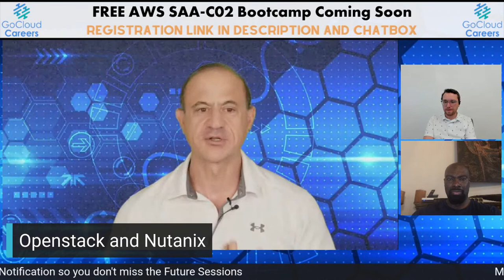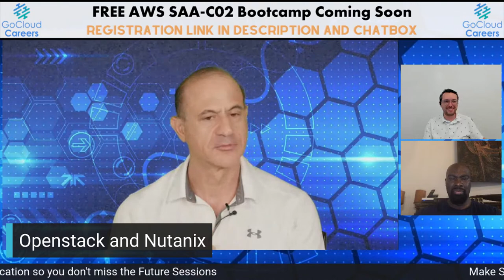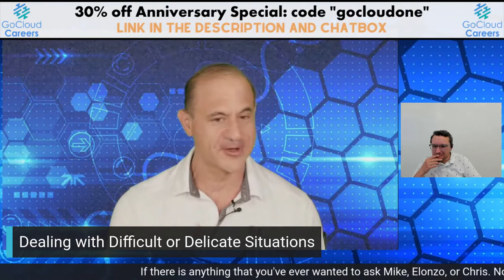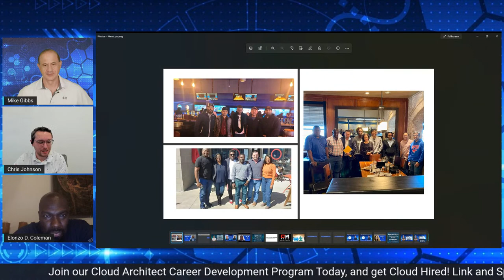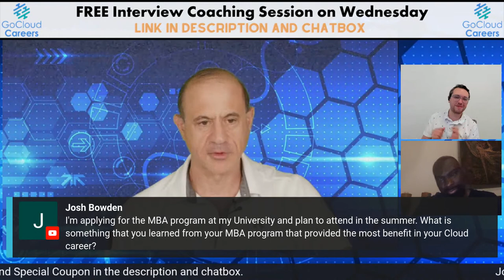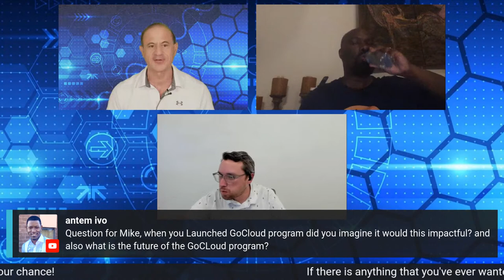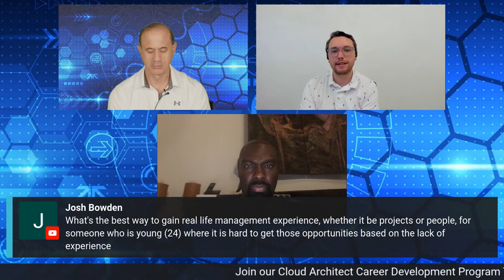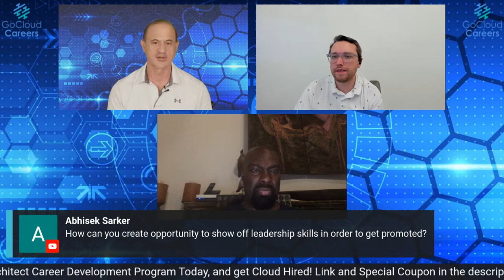Hybrid Cloud Architecture | Openstack Cloud and Nutanix Cloud | Cloud Architect Career Development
In this episode of Head in the Clouds, Hybrid Cloud Architecture | Openstack Cloud and Nutanix Cloud | Cloud Architect Career Development. Mike and Elonzo multi cloud vs hybrid cloud, and what exactly is a hybrid multi cloud architecture. Not only will we discuss topics such as Openstack red hat, what is openstack cloud, what is Nutanix cloud; but  vs Amazon AWS, but we will also discuss multi cloud strategy and why organizations would use Nutanix Cloud and Openstack cloud.

We will also take to some time to talk about difficulties in the cloud architect job role, as it relates to delivering expectations. We’ll ask Mike and Elonzo to provide some insight to experience from their cloud architect careers, where they have had to overcome these difficulties and ultimately deliver the clients’ needs

Every week we look forward to discussing various topics such as cloud architect vs solution architect, AWS vs Azure vs Google Cloud, Multi cloud architecture, tech career guidance, cloud architecture career guidance, hybrid multi cloud architecture, cloud architect career development and more.

We hope that you enjoy this episode of Head in the Clouds, Hybrid Cloud Architecture | Openstack Cloud and Nutanix Cloud | Cloud Architect Career Development.

Signup to get all our updates, on new programs, sales, content, publications, videos, bootcamps, and more,

Register for an upcoming FREE Webinar to learn how to get cloudhired. Where you can ask us questions in real time and get guidance to specific to you!

Cloud Architect Career Development Program, our group mentoring program dedicated to getting your cloudhired for your cloud architect job!

Tech Career Accelerator Program, our group mentoring program dedicated to helping you accelerate your tech career!

We also provide cloud career tips, cloud architect training videos, cloud computing career training videos, cloud architect career tips, cloud architect resume guidance, and additional content for those looking for how to get cloud hired for their first cloud architect job.

Make sure to check out our multitude of free content below.

00:00 Intro
7:28 Being a Part of the Cloud Community
31:00 Private Cloud, Hybrid Cloud, Openstack and Nutanix
56:50 Dealing with Difficult Situations
1:17:30 Meetups around the community
1:20:20 Questions